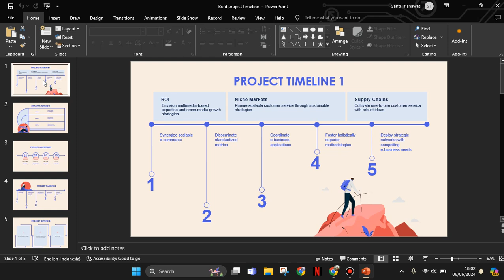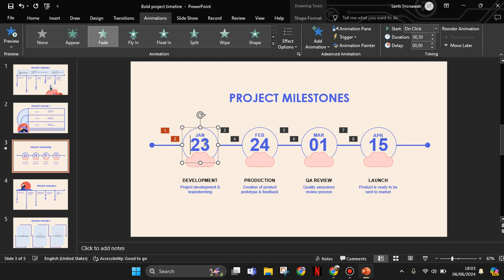💲 FAST TRACK: How To Make Step-By -Step Best Animation Slide In Powerpoint | Infographic Design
How To Make Step-By -Step Best Animation Slide In Powerpoint | Timeline Infographic Design